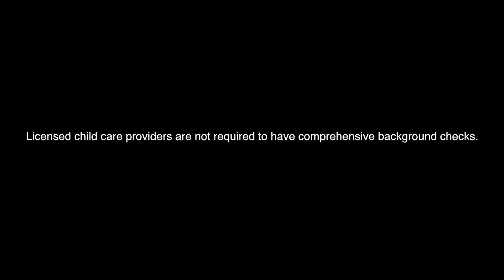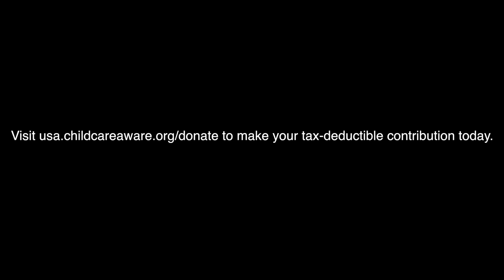Family Advocates Make a Difference: Avonda Fox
Child Care Aware of America family advocate Avonda Fox shares the story of her son Jacob, and why it's important for child care providers to have background checks.